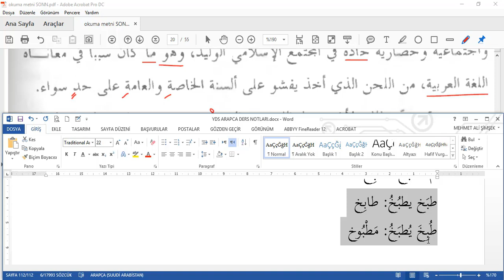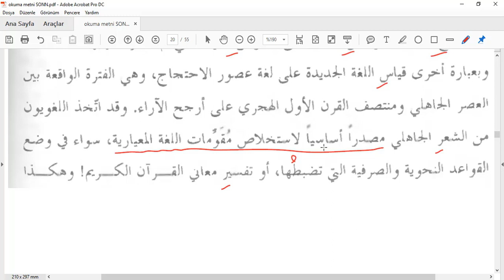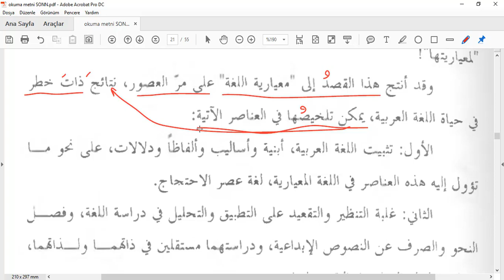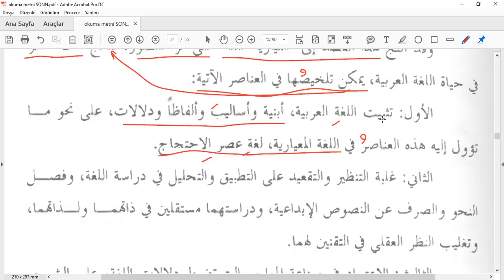Cümle çözümlemeli Modern Metin Okumaları 109 b